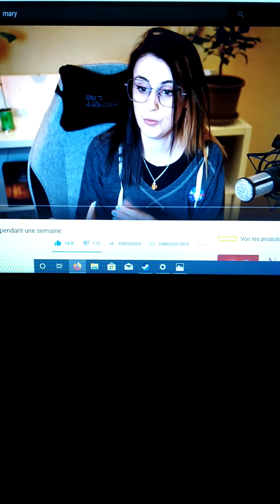Pendant 3 jours je vais me lever à 05h30 du matin !! 😀😃😄😁😍😍😍😍